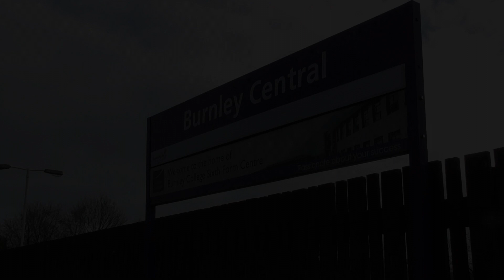Burnley Central Station 28/9/23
Burnley Central Station is located on a branch line between Rose Grove and Nelson

The Station is managed by Northern Rail and as such only sees services operated by Northern call here throughout the day:

Services here are operate up to hourly in each direction (Monday to Sunday). Northern services that call here are heading either typically towards: Preston or Colne however on Sundays services extend towards Blackpool:

All Northern rail services at the most recent time of filming are operated using Class 156, 158 or Class 150 DMU's these trains all being set to be withdrawn with the introduction of purpose built new trains in the coning years. Class 142 Pacer buses also used to operate services through here right up to the middle of 2020.